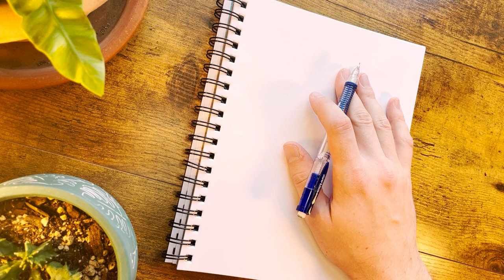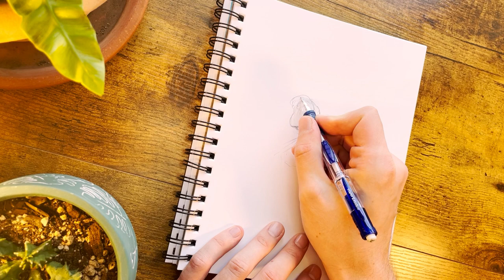Poppy Pencil Sketch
Hello!  Two weeks ago I tested out my new camera mount and captured a little sketching session.  Working from imagination and no plan, I went with sketching an original character of mine named Poppy.  I have a few project ideas with her in mind, so you may see more of her in the future!

I think I was nervous because I snapped my pencil lead a few times, which I don't normally do.  Perhaps I was using a little too much pressure...  Oh well.  I also learned I like to stick my big head in the camera sometimes, so that's something I'll be aware of next time.

00:00 Secrets of the Earth - Lama House

02:24 The Mercy of the Wind - Million Eyes

04:10 The Garden's Light - Trevor Kowalski

07:23 There Will Be Rain - Melody - Million Eyes

09:27 Vanishing Thoughts - Josef Bel Habib

11:34 Glenn Gould's Chair - Christian Andersen

14:07 Lily's Dance - Million Eyes

16:16 Des Vagues Sur l'Eau - Million Eyes

18:34 In Your Dreams - Melody - Million Eyes

20:22 Desert Silhouette - Trevor Kowalski